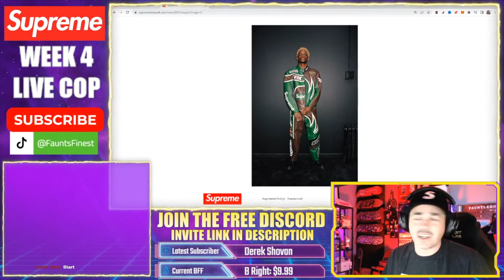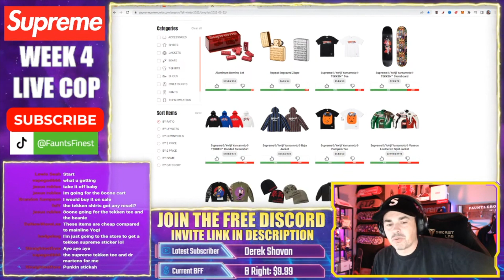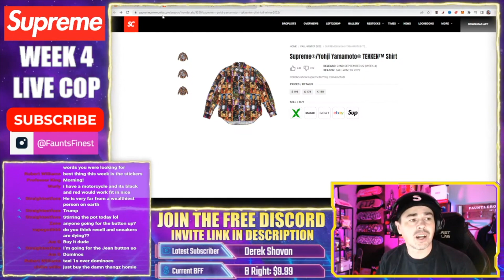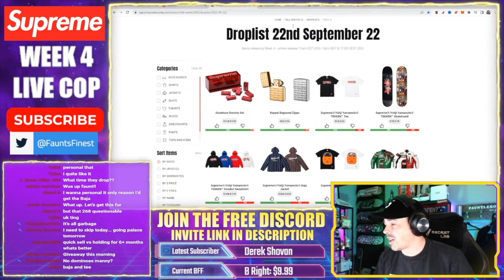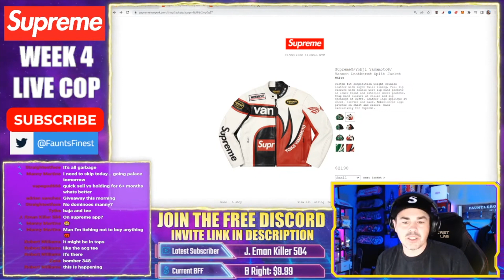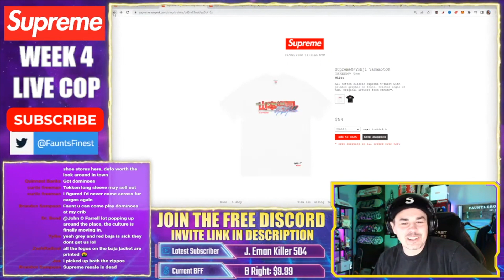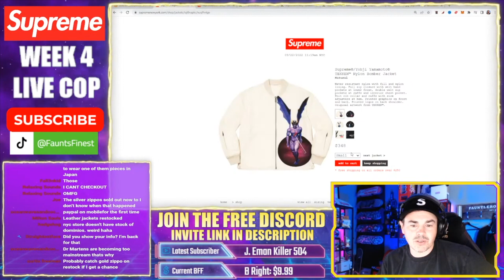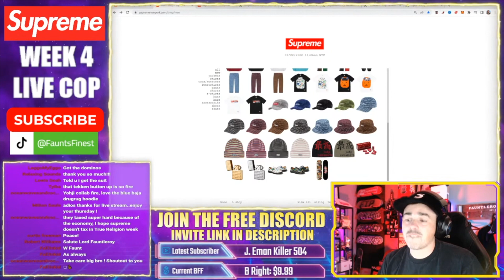Supreme Week 4 LIVE COP on the LIVESTREAM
It's time to cop some personals lol - Supreme x Yohji Yamamoto - Tekken - Dominos and a few other items are dropping - What am I gonna get?

supremefw22 supremedroplist supremeresell supreme blazers supreme fw22 resell supreme drop this week supreme resell predictions supreme ss22 resell